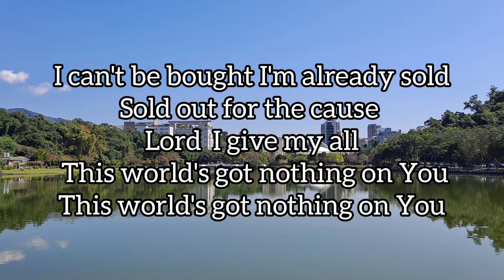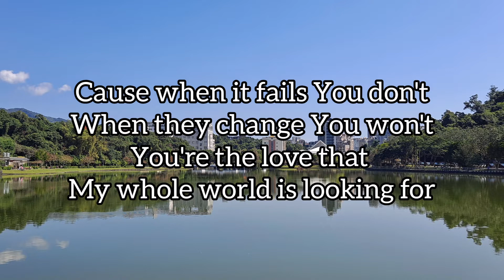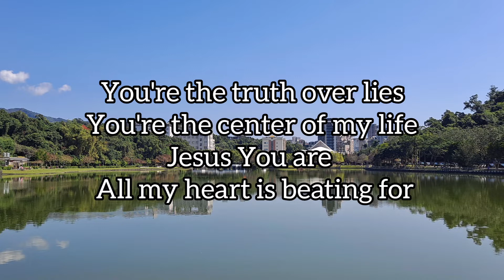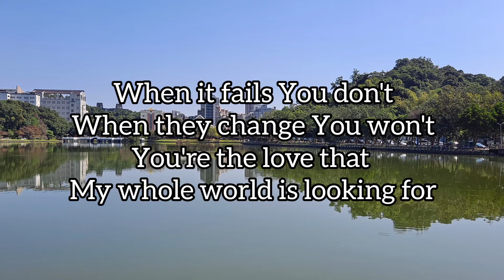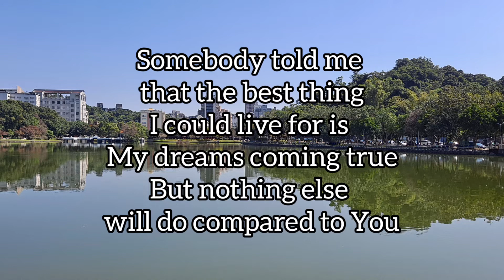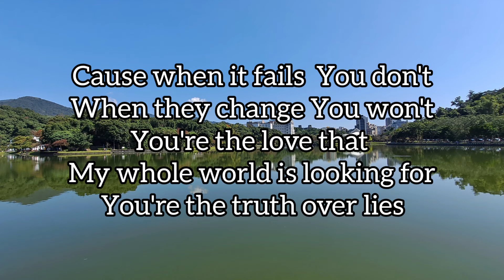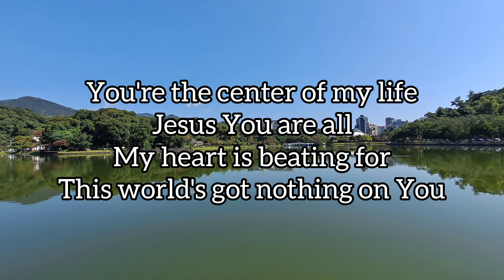NOTHING ON YOU LYRICS - PLANETBOOM